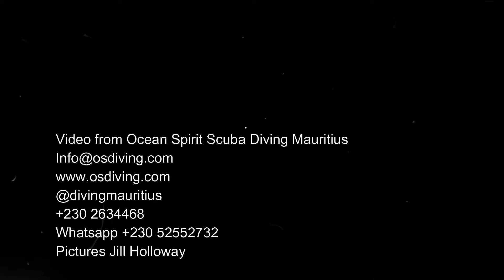Hunting Moray| Come Dive with me| And Rays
This moray got a nasty shock seeking refuge! stung by an anemone. And the rays right now are just so friendly, its almost uncanny. Why not join us?